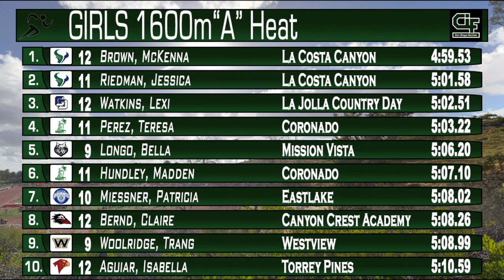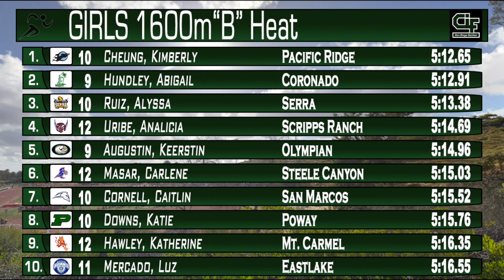18 CIF SD T&F Finals Girls 1600m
2018 CIF San Diego Section Track and Field Finals
--Girls 1600m--
5/26/2018 - Mt Carmel High School

1. 12 McKenna Brown  4:53.34a La Costa Canyon
2. 11 Jessica Riedman  4:53.69a La Costa Canyon
3. 12 Lexi Watkins  4:58.96a PR La Jolla Country Day
4. 11 Teresa Perez  5:03.97a Coronado
5. 9 Bella Longo  5:05.73a PR Mission Vista
6. 12 Isabella Aguiar  5:06.90a Torrey Pines
7. 9 Trang Woolridge  5:10.88a Westview
8. 10 Kimberly Cheung  5:11.13a PR Pacific Ridge
9. 12 Analicia Uribe  5:13.37a Scripps Ranch
10. 10 Caitlin Cornell  5:14.90a San Marcos
11. 10 Katie Downs  5:15.02a Poway
12. 9 Alaina Zamorano  5:15.18a Christian
13. 10 Alyssa Ruiz  5:15.50a Serra
14. 9 Keerstin Augustin  5:16.05a Olympian
15. 12 Ellie Misuraca  5:16.45a Westview
16. 11 Madden Hundley  5:16.99a Coronado
17. 11 Luz Mercado  5:17.05a Eastlake
18. 10 Isabella Duldulao  5:17.24a SR Mira Mesa
19. 9 Sydney Weaber  5:17.26a La Costa Canyon
20. 12 Carlene Masar  5:18.15a Steele Canyon
21. 9 Abigail Hundley  5:23.20a Coronado
22. 12 Hannah Zheng  5:28.48a Del Norte
23. 12 Katherine Hawley  5:34.35a Mt Carmel
SCR Patricia Meissner 10 Eastlake
SCR Claire Bernd Canyon 12 Crest Academy
SCR Angelica Aria 12 Westview
SCR Sarah Tu 12 Canyon Crest